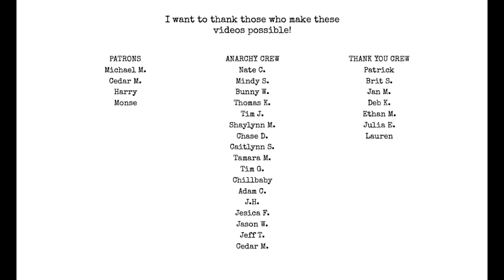Why your poetry sucks! w/ Allen Ginsberg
Hear how Ginberg's writing changed when he wrote Howl.
You can find this interview by typing Allen Ginsberg - Face to Face in the search or by clicking